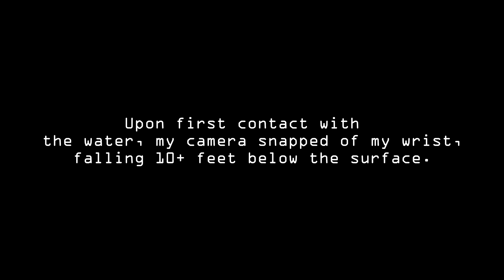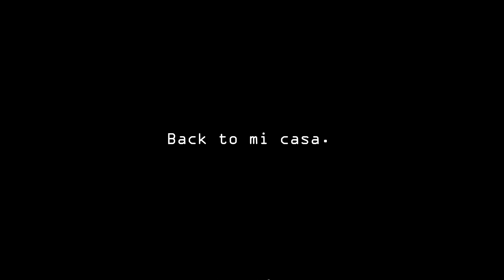philippines trip. (Vlog #4)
Low-key, it took 2 all-nighters to finish this, but still hope you guys enjoyed it. Glad to be back again. Big plans.

☞ If you've enjoyed the video, be sure to. . . ☚

☞ If you're on a mobile device - previous video: ☚